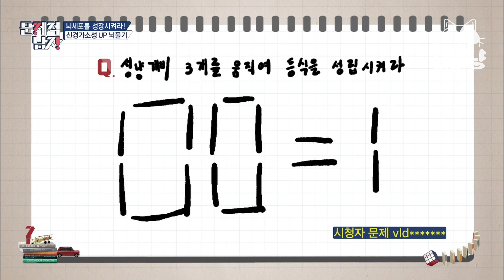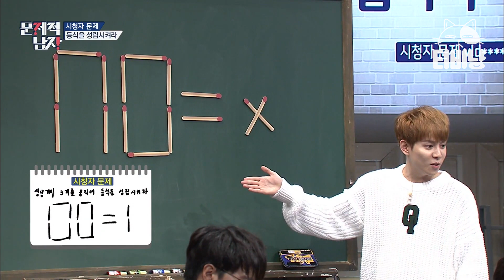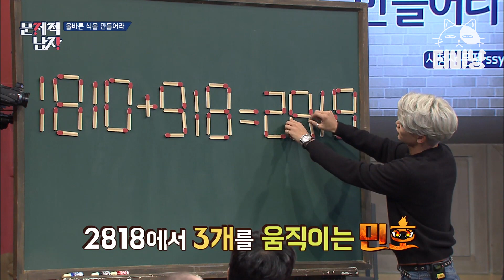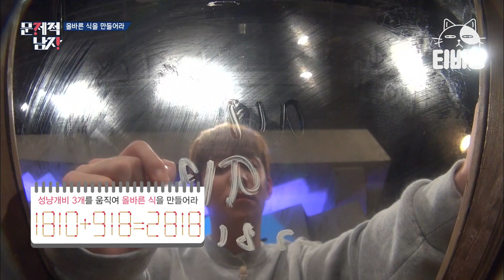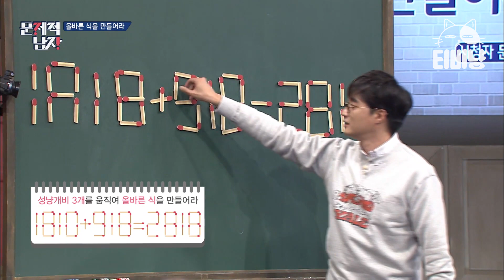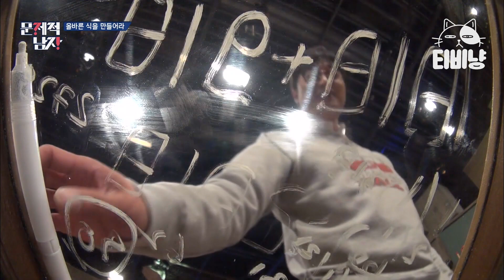[티비냥] 오늘도 성냥왕 전현무가 해냈다!! 이장원 어시 덕에 제대로 골 넣은 전현무 ㅋㅋㅋ